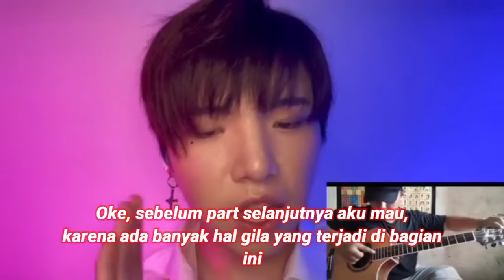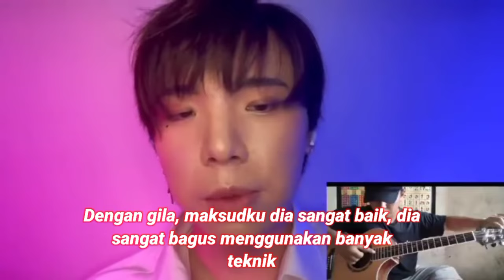MERINDING!! REAKSI BULE MENDENGAR LINGSIR WENGI ALIPBATA REACTION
Halo Guyss..terimakasih sudah berkunjung di channel ini. Kali ini BUKA MATA mengkompilasi video reaction ALIP BATA Lingsir Wengi